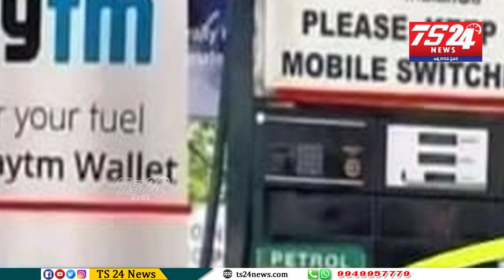Mana muccaṭlu |మన ముచ్చట్లు|TS24 News